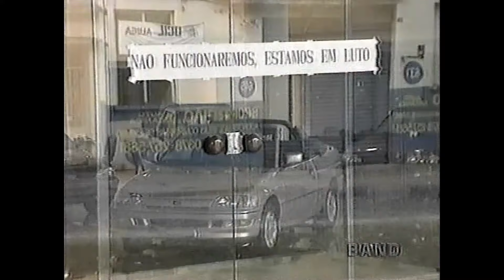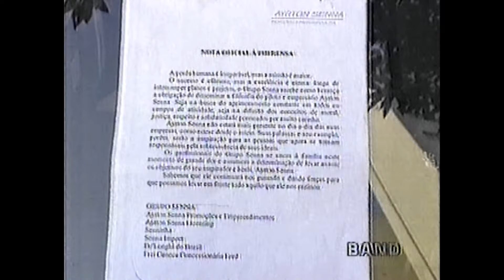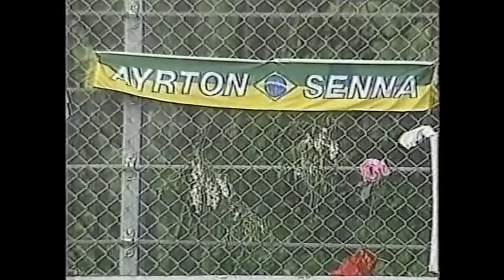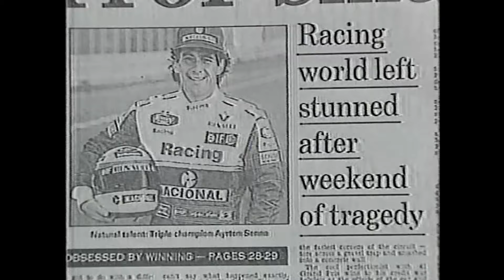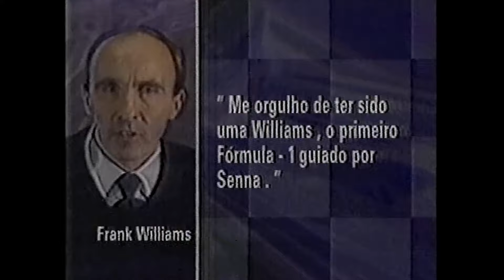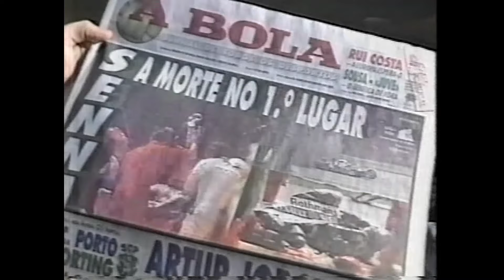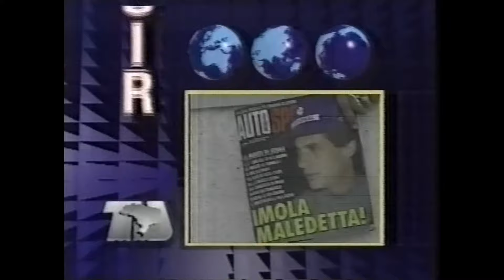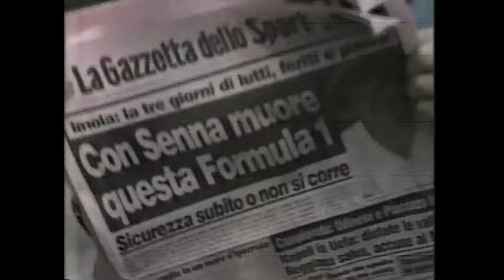Ayrton Senna - Reportagens/Matérias originais (1994), exibidas quando o piloto faleceu